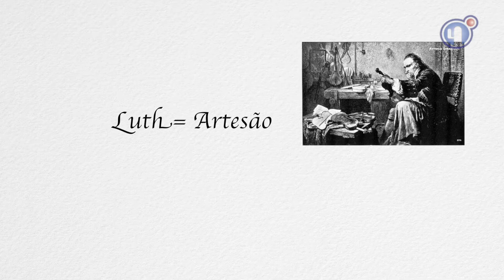Luthier - Uma profissão cada vez mais rara no Vale do São Francisco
Em Petrolina, no Semiárido Pernambucano, um profissional dedica sua vida a construir e reformar instrumentos musicais. Mas no Vale do São Francisco, a profissão de Luthier passa por um período de escassez.